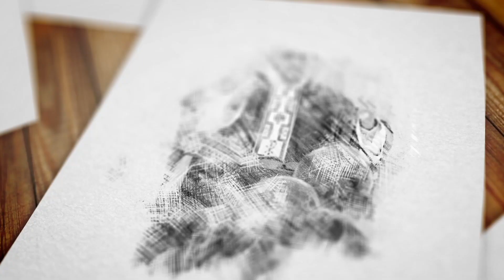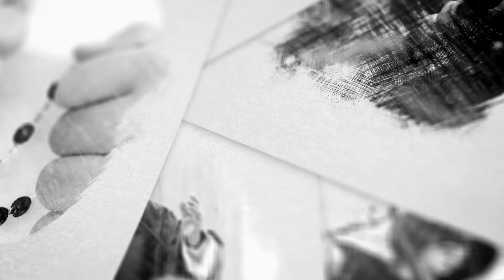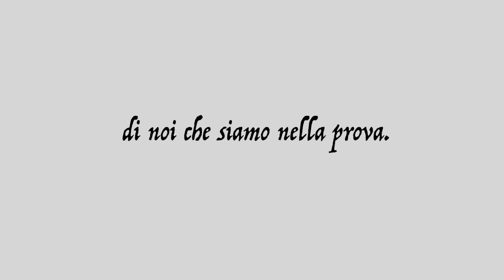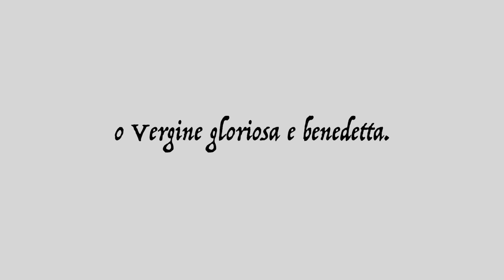Catechesi 108 di Paolo Ramonda - Apg23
Nuova puntata della catechesi semplice di Paolo Ramonda, "Sotto la tua protezione".
Credits del brano musicale in apertura:
Musica di Daniele Serafini
Arrangiamento di Daniele Torri
Voci: Chiara Aldrovandi, Sara Soldati, Laura Bollini, Miriam Febei
Testo di liturgico del III secolo d.C.
Brano contenuto nel cd "Canta e cammina... da questo vi riconosceranno", prodotto da Consorzio Condividere, anno 2011.